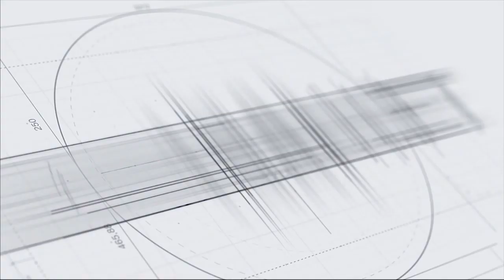Նիկոլ Փաշինյանը՝ Մելինե Դալուզյանի մասին նկարահանվող ֆիլմի մասին